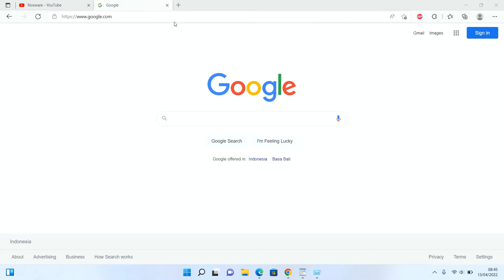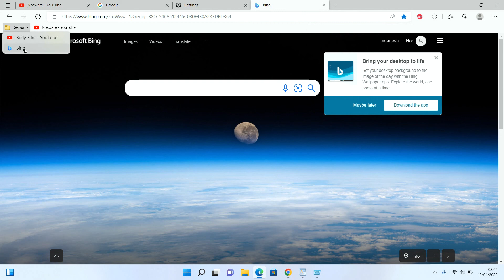How to Show Bookmark Bar on Microsoft Edge Windows 11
Tutorial How to Show Bookmark Bar on Microsoft Edge Windows 11.